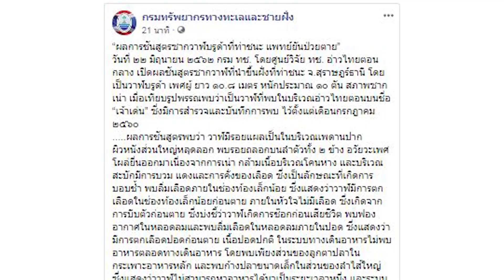ผลชันสูตรชี้"ซากวาฬบรูด้า"ที่ท่าชนะป่วยตาย: เกาะสถานการณ์ 13.30 น. (22-06-62)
12.12 น. นายกฯรับฟังข้อเสนอตัวแทนสมัชชารัฐสภาอาเซียน
12.24 น. จนท.คุมตัว"ฟอร์ด เส้นทางสีแดง"ไปสตช.แล้ว
12.31 น. ผลชันสูตรชี้"ซากวาฬบรูด้า"ที่ท่าชนะป่วยตาย
12.49 น. จนท.พังงากวาดล้างแก๊งทวงหนี้นอกระบบ